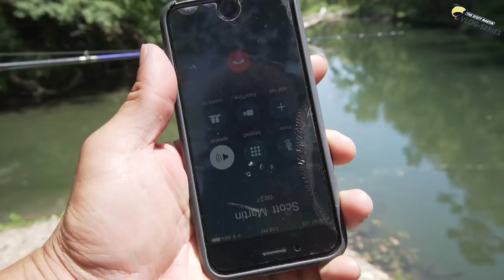Remote Creek on Foot Challenge - Ft. Billy and Brandon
We find a very remote creek in the woods and do a classic fishing challenge with Big Consequences. This is another episode of the Billy and Brandon Adventures. Hope you enjoy..

If The Team Martin shirts are in! Grab one while you still can!

Mystery Tackle Box is the most fun and affordable way to discover new lures every month.

**NEW** Want some of my Exact Fishing Locations and detailed fishing reports?

🛑 My Costa Sunglasses

—— FISHING GEAR ——

Swimbait Rod/Flipping Rod

Crankbait Rod

Swimjig Rod

-- CAMERA EQUIPMENT --

-- AUDIO EQUIPMENT --

-- SOCIAL MEDIA --